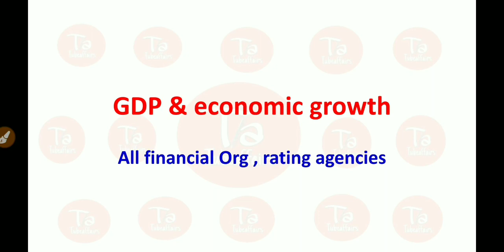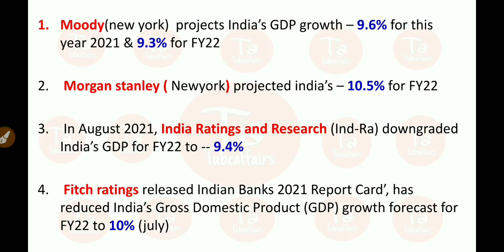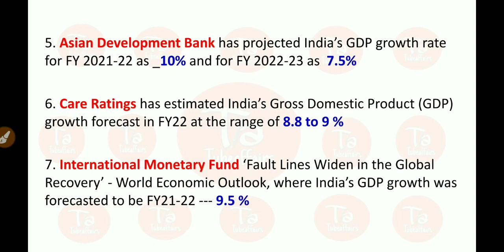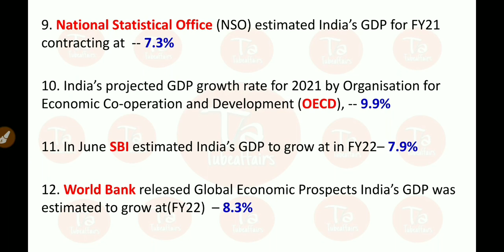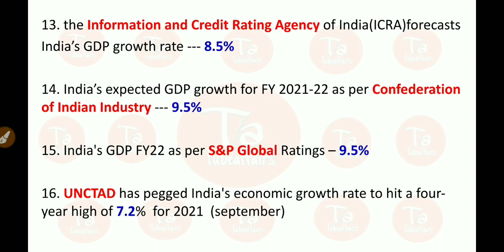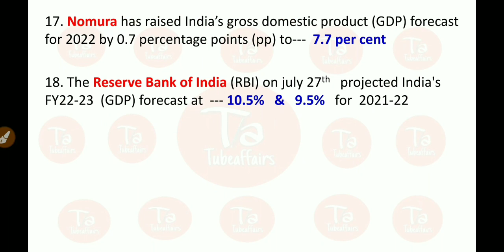GDP of India 2021|India gdp for bank exams|Gdp growth For India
hello friends welcome to Tubeaffairs

India's gdp projections by Rating agencies and international organisation . these are by world bank, Moody, Fitch ratings, INDRA, ICRA,CRISIL, RBI, S&P, IMF,Nomura, UNCTAD and many more.

1. India's gdp for bank exams
2. India's economic growth for 2021
3. Gdp projections by rating agencies
4. Gross domestic product
5. India's gdp for 2021-22
6. gdp banking awareness
7. Gdp for upcoming exams
8. Indian economy 2021
9. India gdp